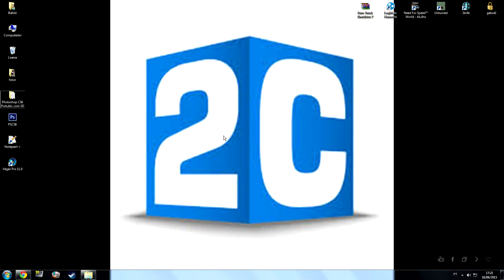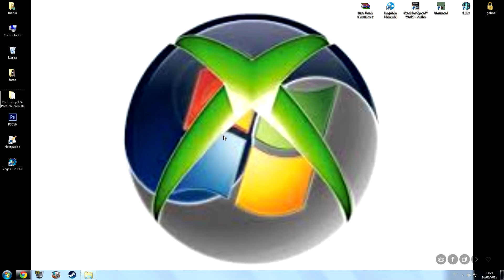Aviso sobre a reconstruição do canal!!!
✓leiaDescrição✓

      ✓ME SIGAM✓
✓NO SNAPCHAT kelven.willian

✓FECEBOOK  2NOCONTROLE

✓PARCERIAS✓

  Quer camiseta do canal??Entre em contato?

✓Gostaria de entrar no grupo do Whats App?
✓Deixe o seu numero nos comentários?

Tamo Junto ✓2CFamily✓